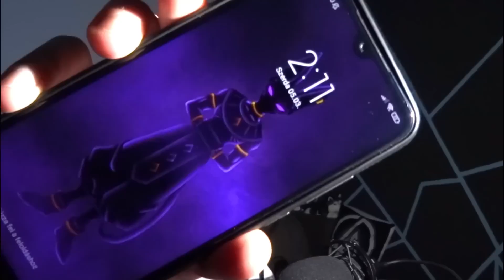Ismét Reagáltam Ijesztő TIKTOK Videókra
👀 SZIASZTOK! 👀

👉Ha tetszik amit látsz ne felejts el feliratkozni és likeolni ezzel is segíted a csatornámat! :) ❤️

🎮Játékos neveim: marky , MarkyFilms

👉Vágóprogramok: Vegas 13 Pro , Camtasia studio 9 , Filmora

📽Felvevőprogramom: OBS + Action

👉❤️Köszi, hogy elolvastad ha elolvastad!xd👈👀